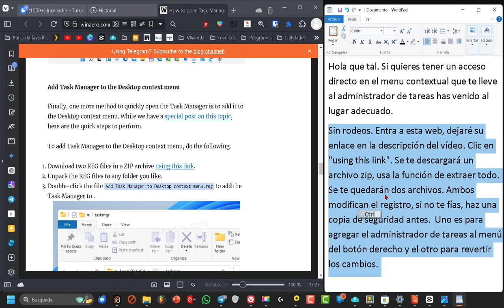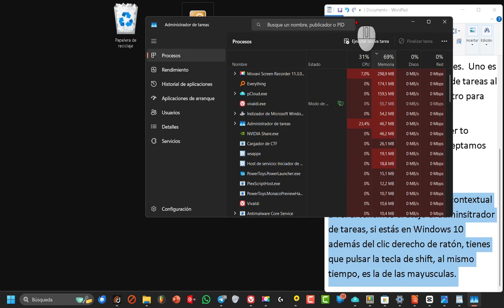Cómo agregar el ADMINISTRADOR DE TAREAS al menú contextual del botón derecho de ratón 🖱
Hola, ¿qué tal? Si quieres tener un acceso directo en el menú contextual que te lleve al administrador de tareas, ¡has venido al lugar adecuado! funciona en windows 11 y 10

Haz clic en "Using this link". Se te descargará un archivo zip.
Usa la función de "Extraer todo". Te quedarán dos archivos. Ambos modifican el registro. Si no te fías, haz una copia de seguridad antes.
Doble clic en "add task manager to desktop context" y acepta todas las ventanas de aviso.
¡Ya puedes usar el menú contextual para acceder al administrador de tareas! En Windows 10, además del clic derecho, pulsa la tecla Shift (mayúsculas) al mismo tiempo.

Como puedes comprobar, ¡sí que se agrega!

Muchas gracias por tu visita. Un saludo y nos vemos en el siguiente vídeo con más trucos y consejos.